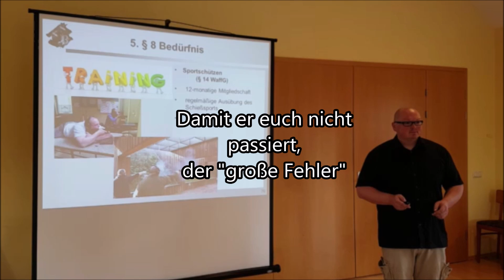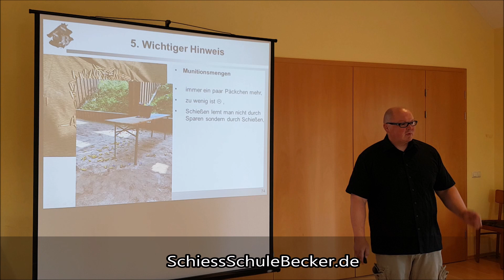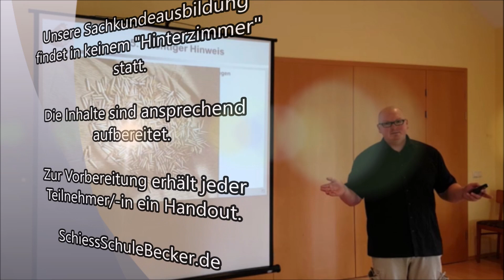Sachkunde Waffensachkunde großer Fehler Teil 2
Du hast Interesse an einem Sachkundekurs für Sportschützen.

Hast du es geschafft, dann kannst du bei entsprechender Erwerbsberechtigung auch deine Waffen bei uns erwerben.

Erlaubnispflichtige Waffen/ Munition werden nur an Personen mit einer Erwerbberechtigung verkauft.

Für alle die keine eigene Waffenbesitzkarte haben bieten vom Schnupperschießen bis zur staatlich anerkannten Sachkundeausbildung mit Prüfung eine ganze Menge interessanter Angebote an.

und wenn dir unsere Angebote/ unser Video gefällt würden wir uns über ein Like für unsere Seite sehr freuen.

Interesse am Sportschießen den Weg zum Sportschützen mit eigener Waffe habe wir kurz hier dargestellt

Suchst du noch einen Verein, ggf. ist die SLG Zur Mühlburg e.V. genau der richtige Verein für dich